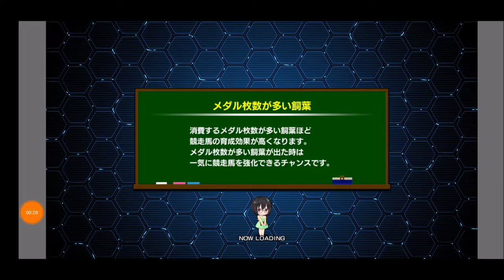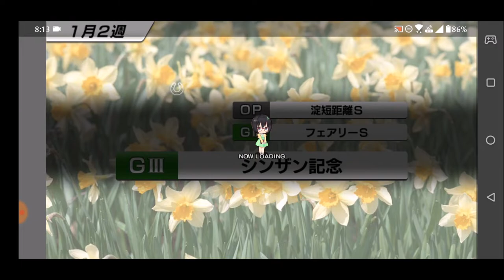【スタポケ 34-4】香港カップ【スターホースポケット＋ ：競馬ゲーム ：カワカミプリンセスに種付け】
どこまで迫れるか？

【34 新章 カワカミプリンセスに種付け デビュー→皐月賞】
【7】メジロマックイーン登場 1991年秋の天皇賞。プレクラスニー、ホワイトストーン、カリブソングらも登場：